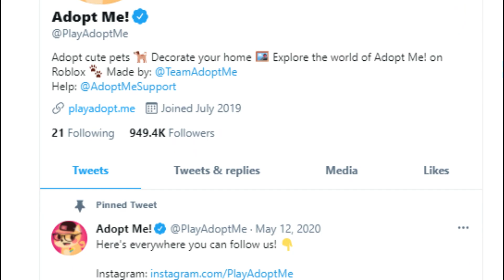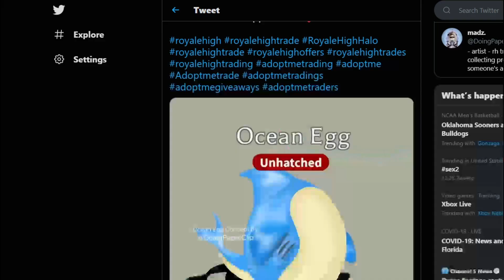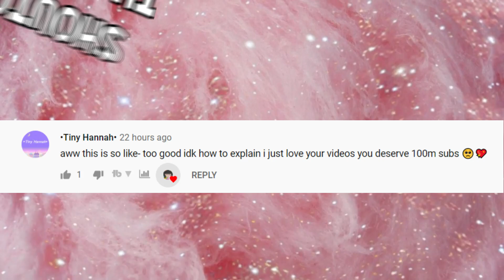Adopt Me JUST ADDED A OCEAN EGG LEAK To The Map! Ocean Egg Update RELEASE DATE CONFIRMED!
We post Roblox gaming videos and we love to make Roblox Adopt Me videos! Adopt Me Story, Adopt Me RP, Roblox Adopt Me Mini Movies, and Adopt Me Roleplays are posted everyday!